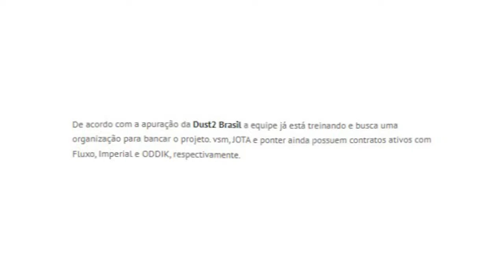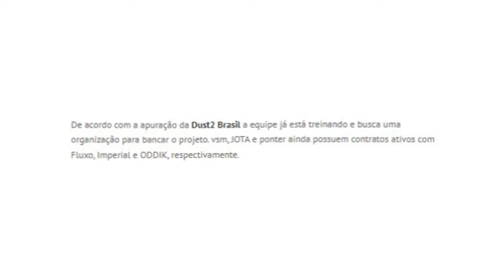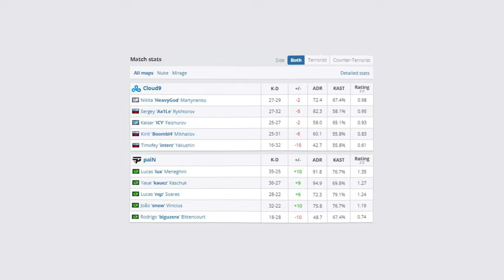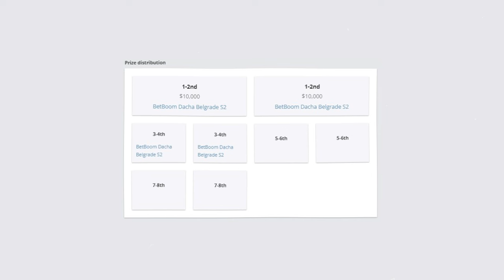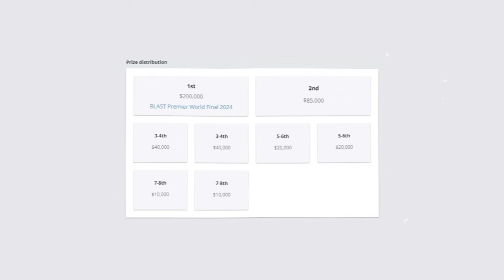ELE VOLTOOU!! TACO E SEU NOVO TIME PROFISSIONAL PARA 2024 NO CS2! (Loud ou Kabum?)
📚 Capitulos:
0:00 - Taco e seu novo time profissional
01:44 - Estreia da Pain na Blast Premier Showdown
03:39 - Próximo jogo da Pain Gaming
04:28 - Quartas de final do Showdown
05:11 - Evento Principal da BLAST PREMIER
06:17 - A nova cache no CS2
08:38 - Finalização

🎮 Créditos:
Dust2 Brasil (News taco)
Gaules (Clipe Snowzin)
FMPONE (Criador da Cache)